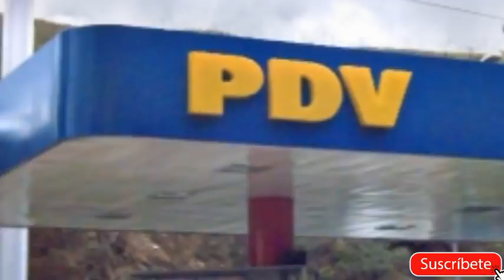Urgente Venezuela- Mhoni Vidente predice la caída de dos dictaduras- Se aproxima lo peor en 5 años